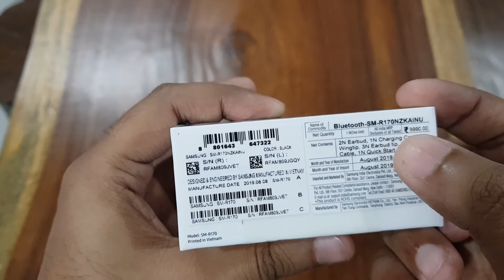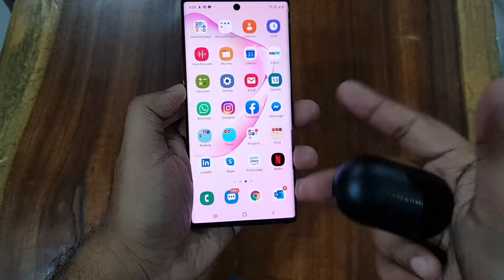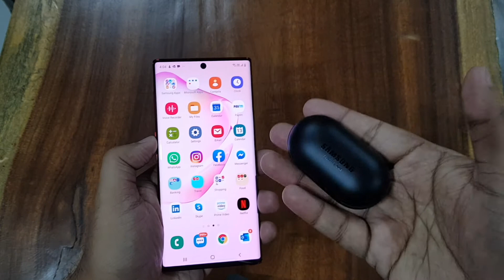Samsung Earbuds VS Apple AirPods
If you want to be a part of my next vlog/video, please send your video saying, "Namaskar, adab, sasrikal dosto mera name he (your name) or ap dekh rai he GB Show from (your city or country)" to

Mujhe umeed hai ki yeh video aap sabko pasand aaya hoga, or aap GB Show ke sath hanesha bane rahenge aur videos ko jyada se jyada share karte rahenge, jai Hind.

I am not the owner of any images/pictures showed in the videos uploaded on this channel.